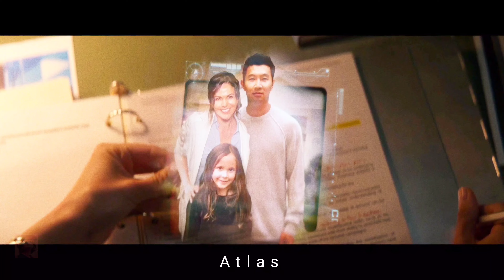When AI destroyed the world, I took command but answered to AI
Plot _ Atlas Shepherd (Lopez), a brilliant but misanthropic data analyst with a deep distrust of artificial intelligence, joins a mission to capture a renegade robot with whom she shares a mysterious past. But when plans go awry, her only hope of saving the future of humanity from AI is to trust it.—tpsimpleman

Credits:
Images and footage : Netflix
Producer: Jennifer Lopez, Brad Peyton, Simu Liu, Aron Eli Coleite, David Gyasi, Greg Berlanti, Sterling K. Brown, Mark Strong, Gloria Cole, Vaughn Johseph, Sarah Schechter, Lana Parrilla, Charles Roven and Hanns Eckelkamp